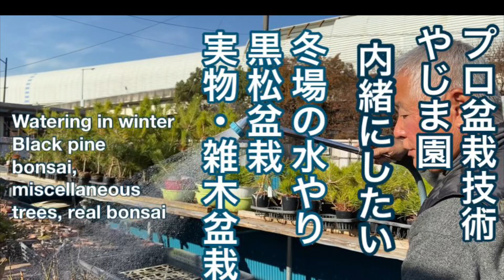内緒にしたい冬場の水やり黒松盆栽・雑木・実物盆栽Watering in winter Black pine bonsai, miscellaneous trees, real bonsai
訪問は連絡してください。

不定期でやじま園の盆栽を販売します。
Instagram盆栽タネにフォロワーになった方
限定です。今からでも大丈夫

🇯🇵bonsai.国内盆栽情報！盆映・迫力ある写真撮りたくなる盆栽！癒されかわいい盆栽！
→楽しめる展示会鑑賞ノウハウ！
→盆栽園のハウツー情報！動画とMAPで分かりやすく！楽しめる盆栽作り方

やじま園7年間盆栽修業と働く【種や挿木から盆栽制作得意】展示会の草物作品提供&盆栽教室&展示会ヘルプ&盆栽アドバイザー